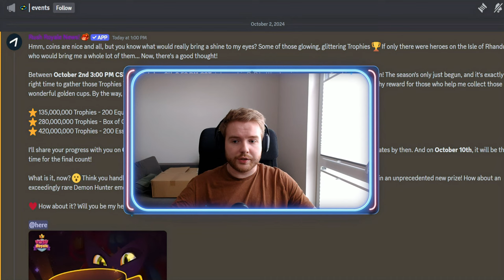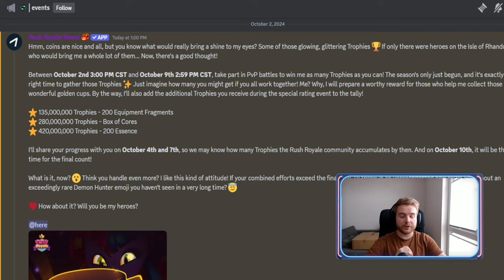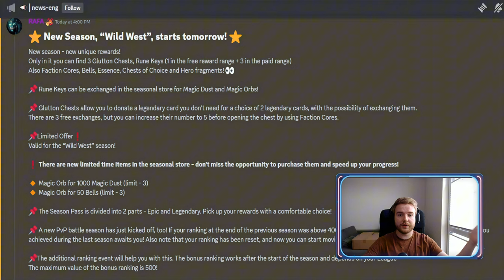NEW WAYS TO GET MAGIC ORBS | RUSH ROYALE